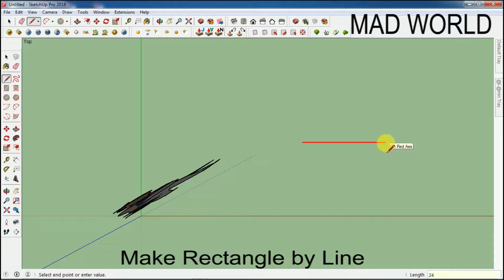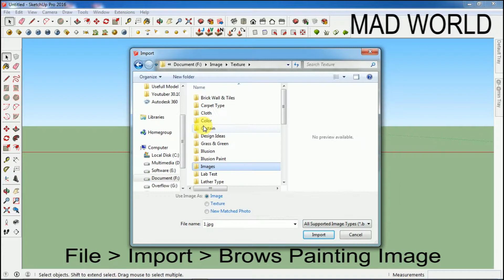SketchUp Bangla (স্কেচআপ বাংলা) Tutorial, How to Make Photo Frame, "MAD WORLD"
আজকের Google Sketchup Bangla Tutorials-এ তোমরা শিখবে How to Make Photo Frame by Sketchup

2ND SCHOOL চ্যানেলটিতে তোমাদের সবাইকে স্বাগতম। এ্ই চ্যানেলটি সম্পূর্ন বাস্তব অভিজ্ঞতা ভিত্তিক, বিশেষ করে ইঞ্জিনিয়ারিং অভিজ্ঞতা ও শিক্ষামূলক ভিডিও।

এখানে প্রতি সপ্তাহে অন্তত ১টি করে ভিডিও প্রকাশ করা হবে, তবে এর কম বা বেশীও হতে পারে। এছাড়া তোমাদের চাহিদা/ সমস্যার উপরও ভিডিও হতে পারে, শুধু আমাদের জানাতে হবে। আর তাই রেগুলার ভিডিও পেতে SUNSCRIBE করে চ্যানেলের সাথে সংযুক্ত থাকতে হবে।

ধন্যবাদ,
আল-আমিন